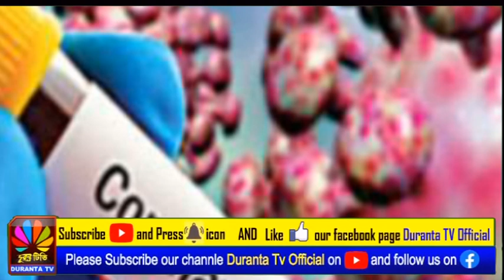কোভিড-আতঙ্কে ফ্রান্সে ২১ দিন বন্ধ স্কুল